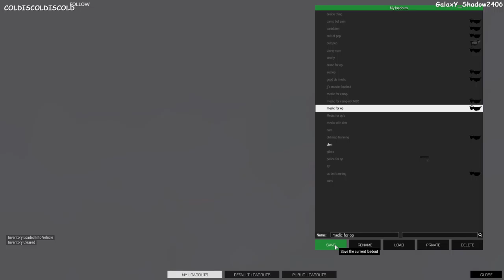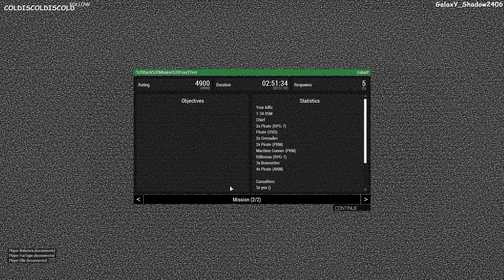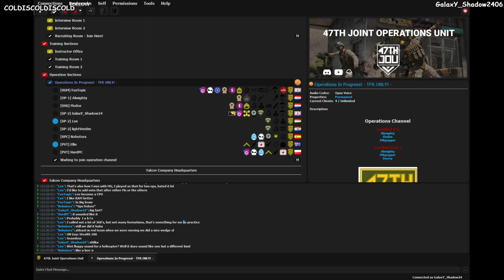Operation Israeli forces mission